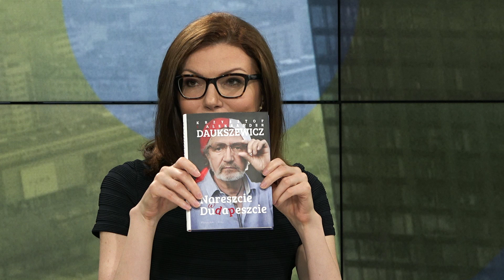Satyryk o Kaczyńskim: będzie późno przychodził do roboty, słyszałem, że najchętniej śpi do południa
Krzysztof Daukszewicz był gościem Elizy Michalik w programie "Onet Opinie". Satyryk skomentował wejście do rządu Jarosława Kaczyńskiego w specyficzny dla siebie żartobliwy sposób: - Według mnie to będzie wicepremier późno przychodzący do roboty, bo z tego, co słyszałem, to pan Kaczyński najchętniej do południa śpi. W związku z tym rząd będzie zaczynał pracować od trzynastej - powiedział.

Odniósł się także do afery w Trójce, która wciąż jest tam odczuwalana, i spytany, czy to radio się jeszcze podniesie odpowiedział krótko: - Nie.

Daukszewicz podzielił się także z Elizą Michalik, przemyśleniami dot. końca rządów PiS.